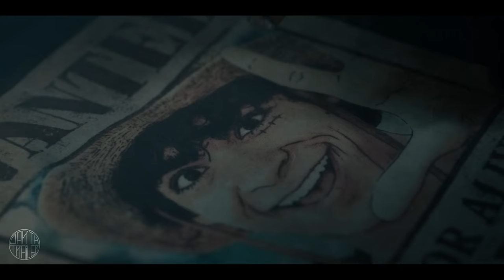One Piece - Season 2 | CONCEPT Trailer | NETFLIX (4K)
Watch the 'FAN (CONCEPT) Trailer Concept' For One Piece (More Info About This Video Down Below!)

Thanks for the scenes!

Are you ready for the exciting news about One Piece Season 2? In this video, we dive deep into the renewal chances, release date predictions, cast updates, and everything you need to know about the highly anticipated next season of this beloved anime adaptation. After the immense success of Season 1 on Netflix, fans are eagerly awaiting the continuation of Monkey D. Luffy's epic journey to find the mythical treasure known as One Piece. This season will follow the adventures of Luffy and his crew as they embark on the Arabasta Saga, promising thrilling action and intense storytelling.

In recent news, Tomorrow Studio has hinted at the development of One Piece Season 2, with scripts ready and a potential release window between September 2024 and March 2025. Despite the absence of an official confirmation from Netflix, the positive reviews and high audience scores make a strong case for the renewal of this remarkable series.

As for the cast, expect to see familiar faces returning to reprise their roles, including Monkey D. Luffy, Roronoa Zoro, Nami, Usopp, and Sanji, among others. Additionally, new characters will be introduced, adding depth to the One Piece universe.

The ending of Season 1 sets the stage for an exciting Season 2, with Luffy's bounty skyrocketing and various foes vying to capture him. The mysterious Captain Smoker and the potential alliance between Alvida and Buggy add intrigue to the upcoming conflicts. Meanwhile, the Straw Hat crew has ambitious goals, setting the stage for epic adventures and challenges.

In terms of the story, One Piece Season 2 is expected to closely follow the events of the manga, encompassing the Loguetown Arc and delving into the Arabasta Saga. From battling Captain Smoker to facing off against the formidable Baroque Works, the Straw Hat crew's journey promises to be filled with excitement, danger, and world-building.

Don't miss out on the latest updates and predictions for One Piece Season 2! Watch this video to stay informed about the release date, cast, and what lies ahead in the next thrilling chapter of this beloved anime series.